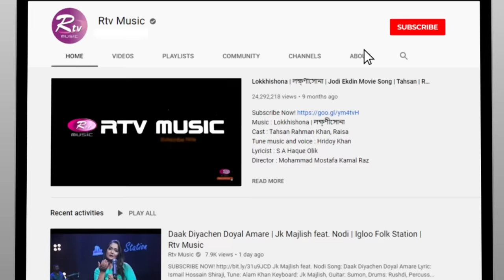Ar Kotokal Vashbo Ami | আর কতকাল ভাসবো আমি | Bangla Polli Geeti | Shahriar Chowdhury | Banglar Gayen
Song: Ar Koto Kal Vashbo Ami | আর কত কাল ভাসবো আমি
Singer: Shahriar Chowdhury | শাহরিয়ার চৌধুরী
Lyric & Tune: Abdul Alim | আব্দুল আলিম

Rtvonline.com/banglargayen